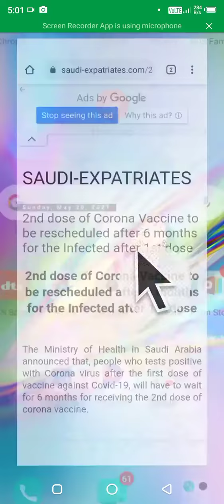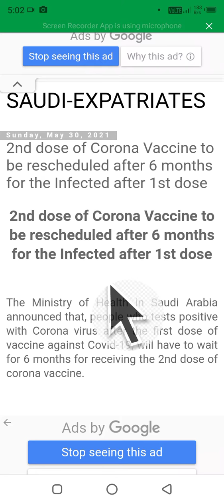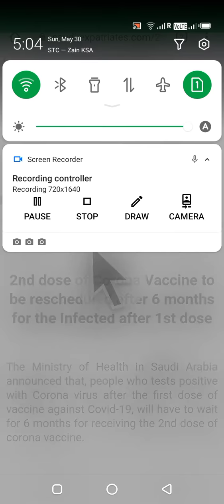2nd Dose Corona Vaccine In Saudi Arabia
2nd Dose Corona Vaccine In Saudi Arabia